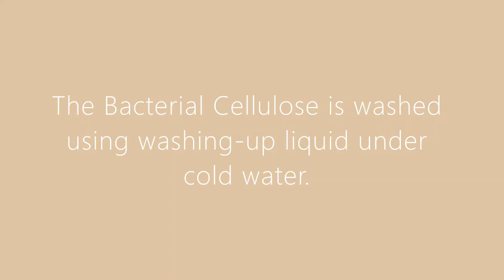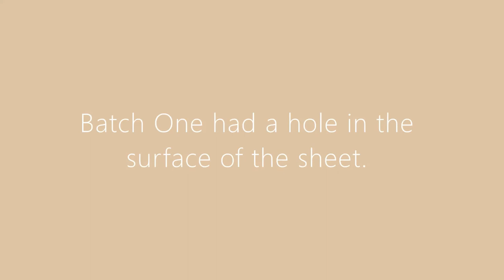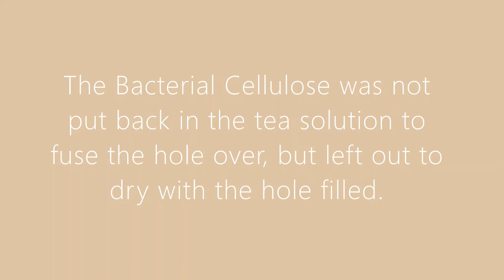Removal and Washing - Bacterial Cellulose: Batch One